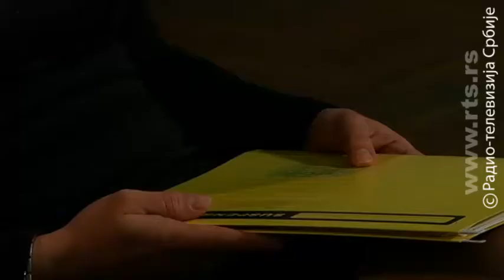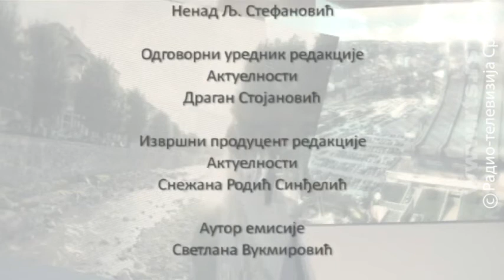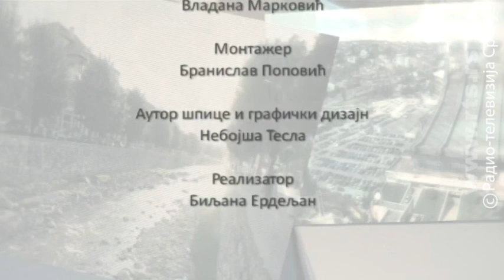Pravo nа sutra 13. mart 2018.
Veoma složene imovinsko-pravne probleme koje imaju raseljeni Srbi na Kosovu i Metohiji nije moguće rešiti bez pomoći iskusnih pravnika. Vlasnici uzurpiranih kuća, stanova i imanja suočavaju se sa različitim zloupotrebama, od lažnih kupoprodajnih ugovora do falsifikovanih ovlašćenja. Pristup njihovoj imovini je dodatno otežan zbog bezbednosti koju nemaju.